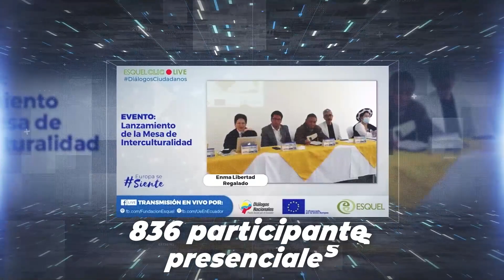¡Porque la respuesta está en el diálogo!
🤝 DiálogosNacionales | ¡Porque la respuesta está en el diálogo!
🗣Sabías que en Ecuador más de 4000 personas están trabajando en propuestas para salir de la crisis.
🎓 Educación - Propuesta para mejorar la calidad y el acceso la educación superior
✅ Seguridad Social - Propuesta de Ley para una mejor conformación  del Consejo Directivo del IESS
💹 Economía  Propuesta de reforma laboral para los jóvenes
Interculturalidad - Propuesta de enfoque intercultural en salud, justicia y educación, en el marco de un Plan Nacional contra el Racismo
👶👧👦 Desnutrición Crónica Infantil - Diseño de una política pública para combatir la desnutrición crónica infantil
🌐 Visita y únete a nuestro chat informativo: Hoy es el diálogo
📌Una iniciativa de Fundación Esquel con el apoyo de la Unión Europea en Ecuador